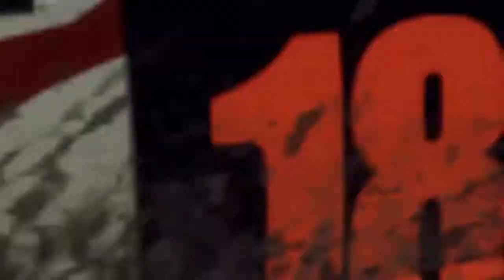ŠKODA Fabia Rally Public View | Oksala DiRT Rally 2.0 | Xenomrox69_